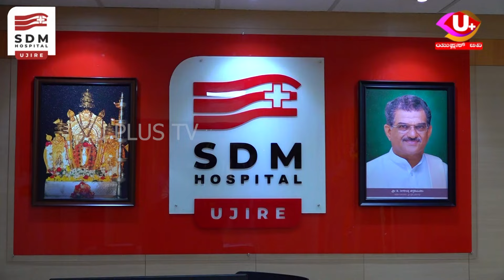🛑Live : Bhagavad Gita: ಭಗವದ್ಗೀತಾ ಕಂಠ ಪಾಠ ಪಠಣ | ಕು. ಅದ್ವಿತಿ ರಾವ್ ಸುರ್ಯ | ಅಧ್ಯಾಯ 5 ಮತ್ತು 6| U PLUS TV